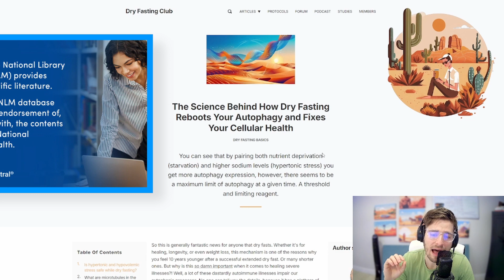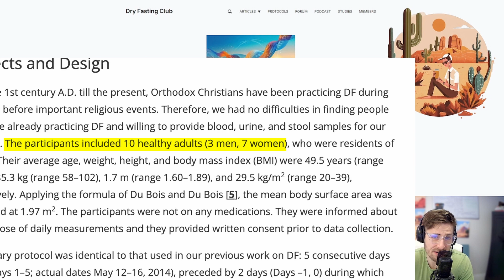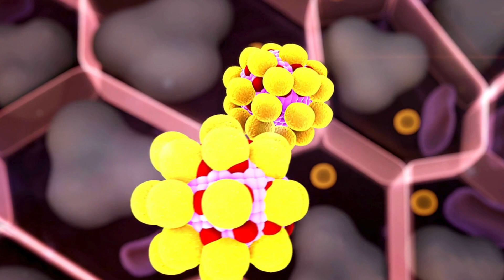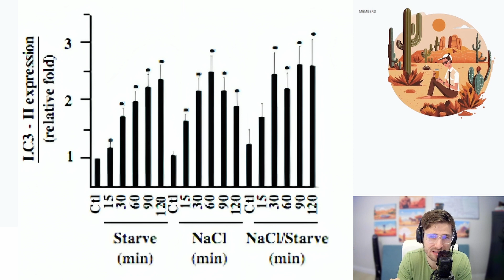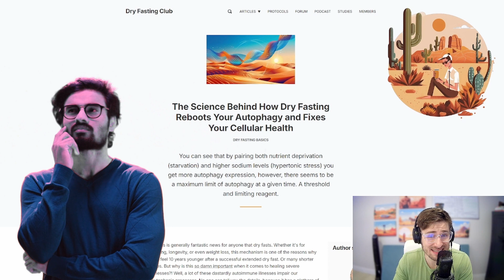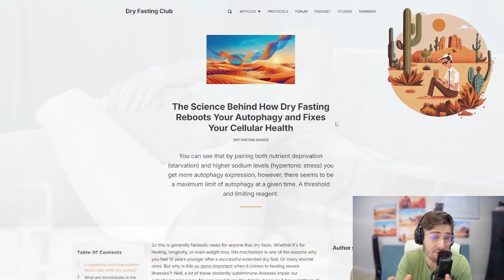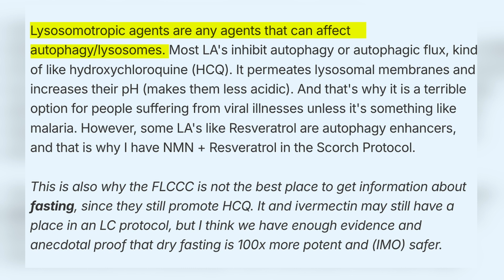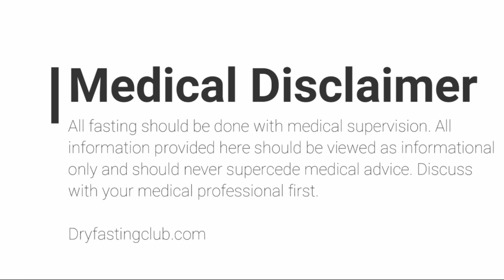The Science Behind How Dry Fasting Reboots Autophagy and Fixes Cellular Health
Dry fasting has been hailed for its potential benefits in healing, longevity, and weight loss, primarily due to its unique mechanism of promoting autophagy independent of nutrient starvation, specifically through dehydration. This process is crucial for those dealing with severe illnesses, particularly autoimmune diseases, which may impair autophagic functions due to various factors like mitochondrial dysfunction and disruption of macroautophagy through the ULK1 System. Testing autophagic pathways through methods such as the ULK1 Kinase Assay can provide insight into the state of one's macroautophagy pathways, offering a deeper understanding rather than a direct solution. Dry fasting serves as a loophole to potentially rectify autophagic dysfunctions by circumventing the nutrient-dependent ULK1 pathway, leveraging hypertonic stress induced by dehydration. This stress, both hypovolemic and hypertonic, has been shown to be manageable in experienced individuals over a 5-day dry fast, suggesting its safety and effectiveness in initiating profound cellular healing and autophagy, notably through microtubule reorganization. Microtubules, essential for cellular health and autophagy, facilitate the transport of autophagosomes to lysosomes for degradation. A study examining hypertonic stress highlights its role in enhancing autophagy and microtubule-dependent autophagosomal clusters, indicating that dry fasting not only boosts autophagy but also restructures cellular components for improved function. This method of fasting, particularly when transitioning from a dry to a water fast after reaching an acidotic crisis, may offer a balanced approach to harnessing autophagy's full potential while mitigating risks, marking a significant stride in understanding cellular protection and healing in hypertonic conditions.

Support the Dry Fasting Club on Patreon & join my private Discord group (not the same as the free open group) for live Q&As, dry fasting interpretations, early-access episodes, fasting advice & more: